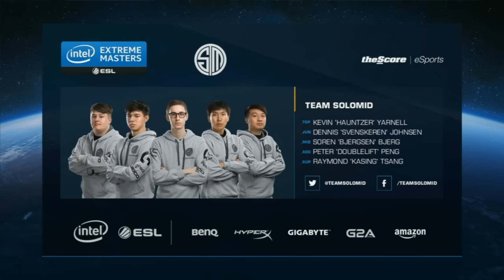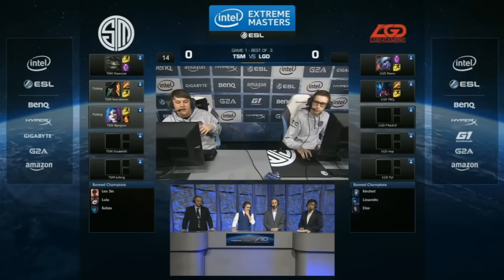TSM vs LGD - Cuartos de final - Mapa 1 - IEM San Jose 2015 - Español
Los mejores equipos de League of Legends y Counter-Stirke: Global Offensive lucharon en el SAP Centre de San Jose los días 21 y 22 de noviembre.